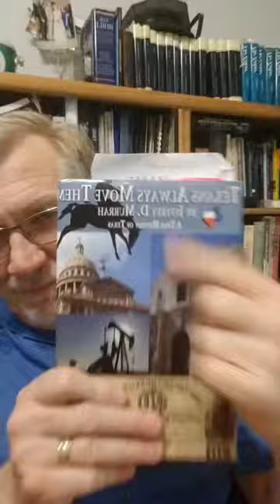Who is James Throckmorton and why is Mckinney Texas trying to remove his memory?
In the small town of McKinney, Texas in Collin County, there is an effort trying to remove the statue of James Throckmorton by Pompeo Coppini from public view. But why?

Throckmorton was a founder of the county, former Governor and early doctor and hero  whose home still stands in McKinney. And while some may see him as a hero, others feel he represents a shameful part of American history. Who is right? Watch this video and decide for yourself.